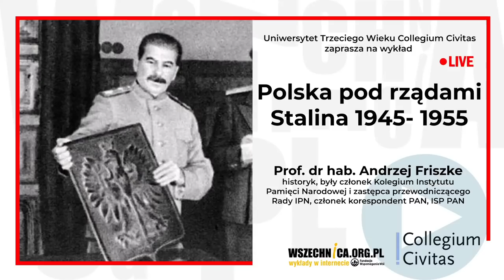Polska pod rządami Stalina 1945- 1955 / Andrzej Friszke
Wykład zorganizowany w ramach Uniwersytetu Trzeciego Wieku Collegium Civitas, [25 listopada 2022 r.]

Wykładem tym profesor Andrzej Friszke rozpoczyna trzyczęściowy cykl o powojennej historii Polski.

Polska powojenna wyłoniła się z porozumień międzynarodowych. Od Polaków tak naprawdę niewiele zależało. Rząd Polski w Londynie został właściwie zignorowany przez państwa sprzymierzone. W Jałcie i Poczdamie tzw. Wielka Trójka powołała państwo Polskie. W sposób oczywisty, główną stroną był Związek Radziecki, a Polska pozostawała w kręgu jego wpływów.

Na konferencji jałtańskiej została określona polska granica wschodnia. I obiecano bliżej nieokreślone rekompensaty dla Polski z obszaru byłej Rzeszy.

Granica zachodnia, chociaż też w pewnym zarysie, została określona w czasie konferencji poczdamskiej. Decyzje w sprawie rekompensat zachodnich były uzależnione od powstania w Polsce rządu jedności narodowej. Rząd taki powstał w czerwcu 1945  z przedstawicielem rządu londyńskiego Stanisławem Mikołajczykiem. Był to jedyny członek rządu cieszący się zaufaniem państw zachodnich.

Andrzej Friszke - historyk, były członek Kolegium Instytutu Pamięci Narodowej i zastępca przewodniczącego Rady IPN, członek korespondent PAN, ISP PAN